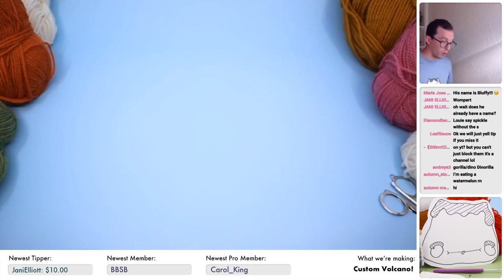How to Crochet a Volcano Bag || Free Amigurumi Tutorial Pattern - FULL TUTORIAL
In this amigurumi crochet pattern we'll be crocheting a volcano bag to hold more amigurumi in!

✂︎ The Materials ✂︎
• The Yarn (Worsted Weight Wool)
 - Lava Orange
 - Brown
 - White
 - Black
 - Pink
• Size 12mm Eyes x 2
• Size 19/5.50mm Hook
• Stuffing

Worked in the round (spiral without turning)

✐ Abbreviations and Stitches Used ✐
- ch : Chain Stitch
- st : Stitch

(00:00) - Intro
(03:02) - Part 1 — Intro
(17:08) - Rnds 1 - 6
(31:20) - Cutting the Cardboard Bottom
(33:16) - Rnds 7 - 11
(1:02:05) - Rnds 12 - 14
(1:28:43) - Jules and Jimbo Intermission
(1:30:45) - Rnds 15 - 23
(2:24:28) - Sewing in Cardboard
(2:29:12) - Part 1 — Outro
(2:31:45) - Part 2 — Intro
(2:47:48) - Rnds 24 - 29
(3:18:02) - Making the Eyes
(3:35:28) - Rnds 30 - 33
(3:18:02) - Re-making the Eyes
(4:05:21) - Rnds 34 - 40
(4:27:08) - Part 2 — Outro
(4:29:43) - Part 3 — Intro
(4:35:42) - Adding the Face
(4:59:30) - Rnds 41 - 43
(5:48:31) - Sewing on the Lava
(6:12:26) - Tongue and Eyebrows
(6:26:26) - I Chord String
(7:09:53) - Part 3 — Outro